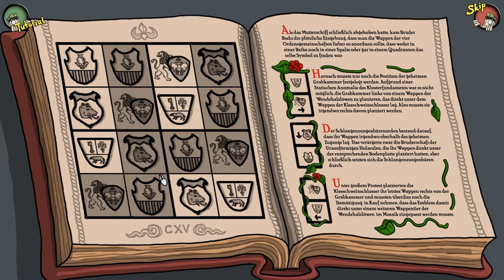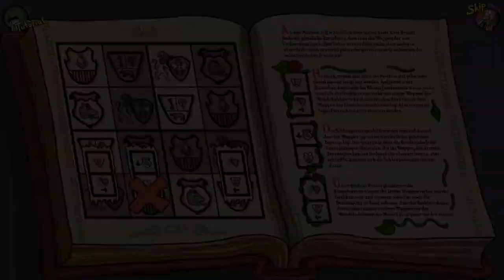HARVEYS NEUE AUGEN #11 * Templergrab exposed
Harveys neue Augen Part 11 Templergrab exposed